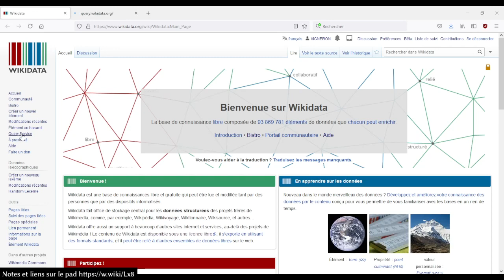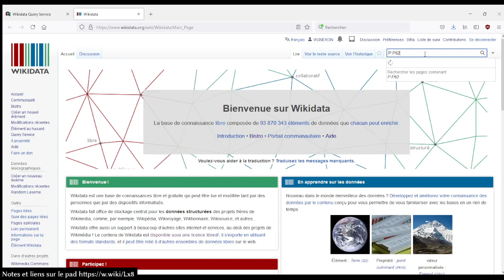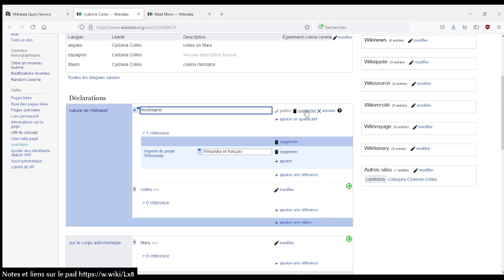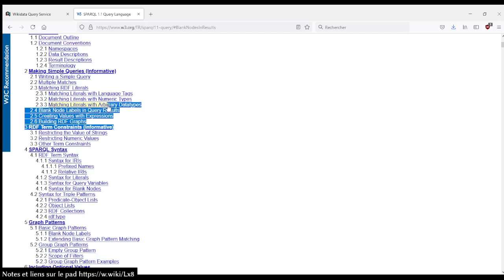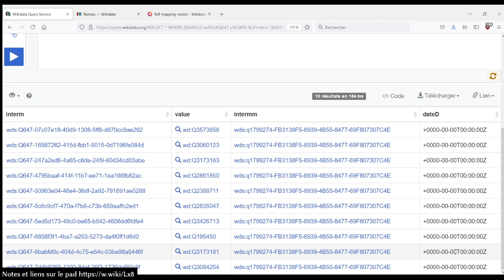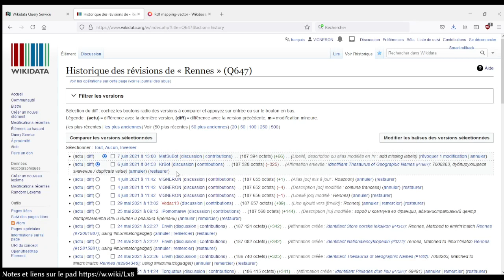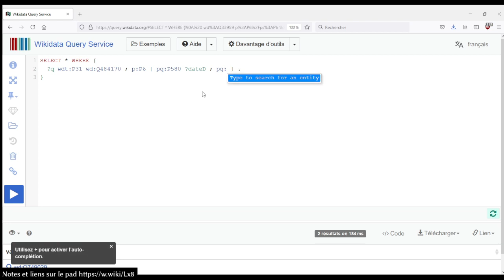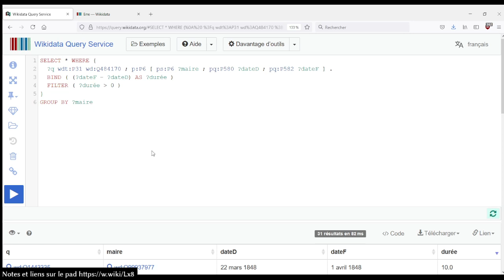SPARQL Wikidata Préfixes 2/2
Session du mardi 8 juin, requête SPARQL Wikidata sur les préfixes (et les prédicats) les moins courants.

00:00 - introduction
01:04 - type RDF
19:10 - coordonnées, globe, etc.
28:54 - Blank nodes
37:37 - qualificateurs
01:18:35- conclusion

montage (mons) hors de la Terre wikibase:geoGlobe
trois façons de récupérer les petits-enfants de Mars